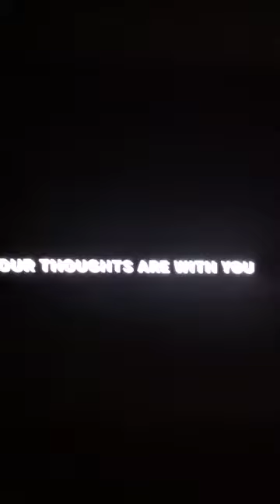Preview of puck over glass song on TSN